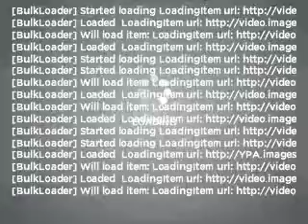2005 Jeep Grand Cherokee - Dublin CA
Year: 2005
Make: Jeep
Model: Grand Cherokee
Trim: Laredo
Engine: 3.7 liter 6 cylinder 12 valve
Transmission: Automatic
Color: Blue
Mileage: 94036
Address:
6438 Sierra Court